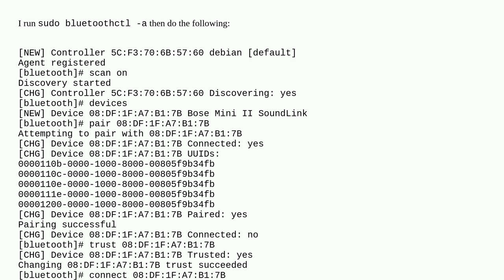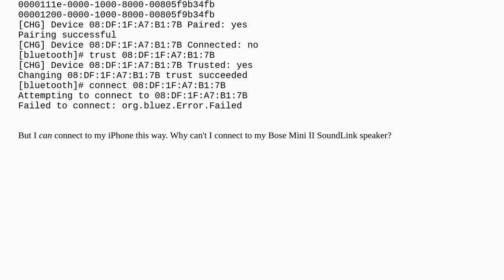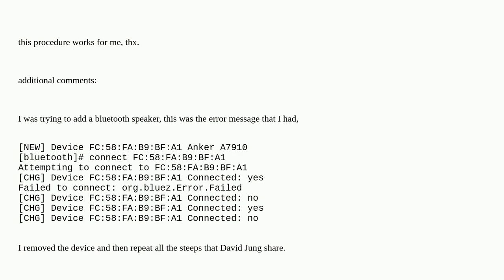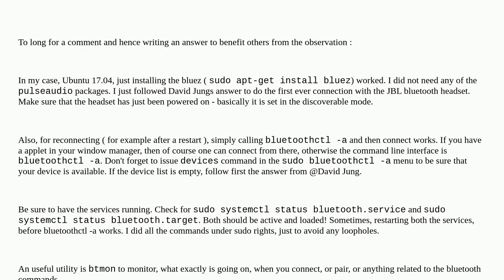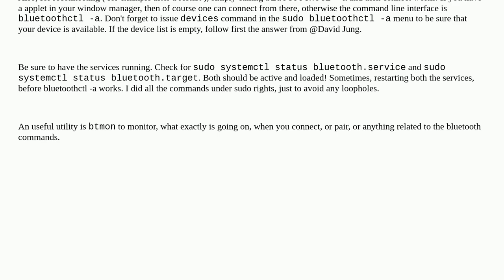Unix: Error when trying to connect to bluetooth speaker: org.bluez.Error.Failed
Error when trying to connect to bluetooth speaker: org.bluez.Error.Failed

A special thanks goes out to the community

  debian bluez audio bluetooth